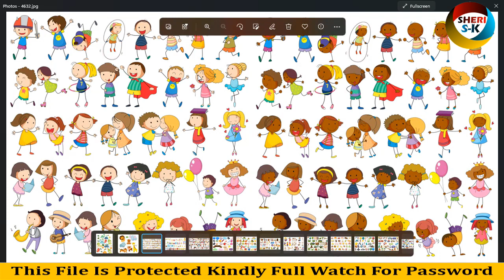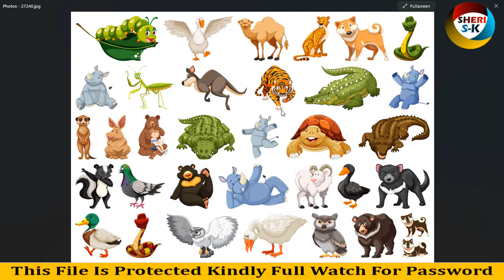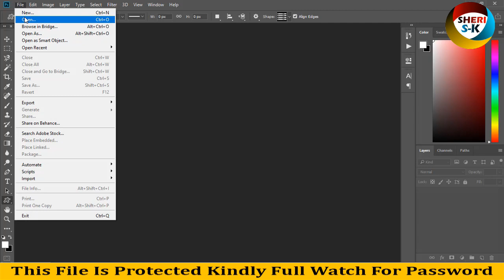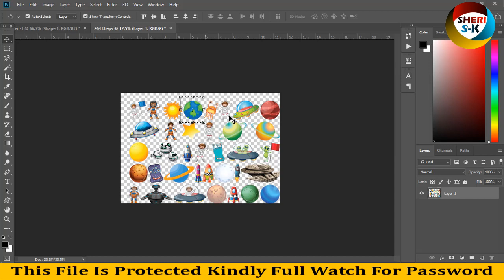36000+ Clipart Download In PNG EPS Files |English|Sheri Sk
Photoshop Files Templates
Brochures Templates
Business Cards Templates
Tri-Fold Templates
T-Shirts Templates
Bi-Flod Templates
Frames Templates
Book Cover Templates
Infographic Templates
Wedding Album Cover Templates
Professional Stationery
Youtube Thumbnails Templates
Certificate Templates
Banners Templates
Stickers Templates
Logo Templates
Letterhead Templates
Flyers Templates
Poster Templates
Cv Resume Templates
Slideshow Templates
Promo Templates
Logo IntroTemplates

36000+ Clipart Download In PNG EPS Files

36000+ Clipart Download
png clipart
eps clipart
download in zip clipart